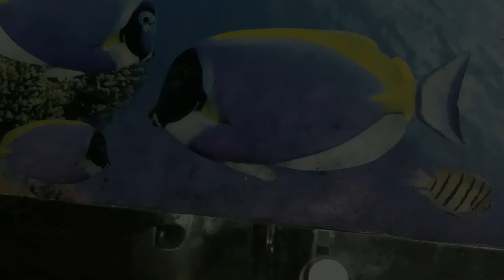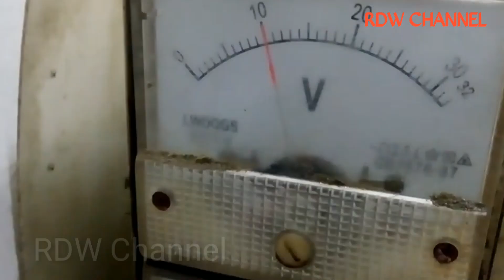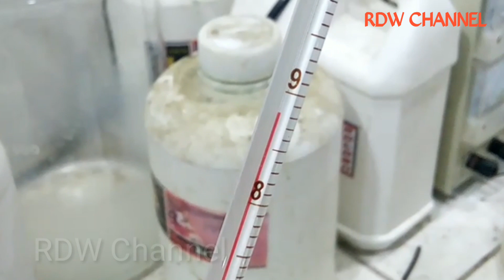CARA SEPUH ROSE GOLD PERHIASAN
Vidio kali ini kita akan berbagi pengalaman
Cara SEPUH ROSE GOLD pergiasan emas,
Semoga bermanfaat untuk sobat semua,